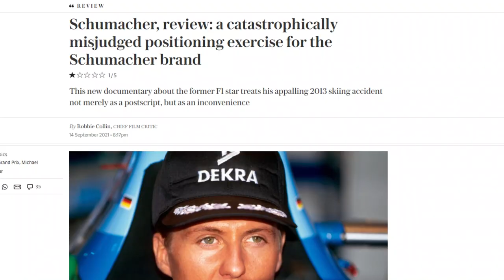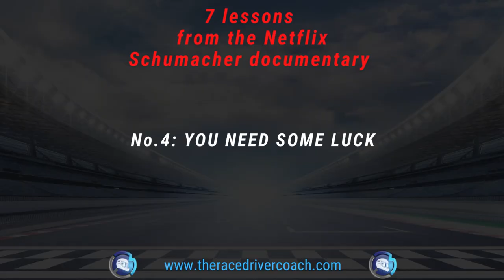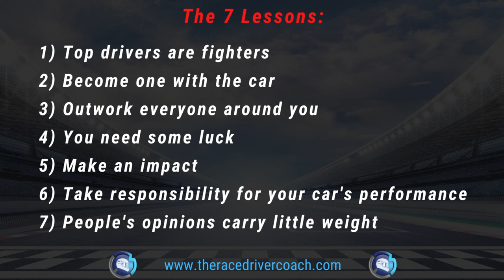TRDCSHOW S5 E27 - Michael Schumacher Netflix Documentary Review and 7 Things To Learn From It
It is finally here. The Michael Schumacher documentary on Netflix has landed, and I had an absolute blast watching it.

In this TRDC Show episode I want to share my thoughts on it and share the main lessons that I took from that. 7 of them.

This documentary should act as a great reminder of how Michael created such a successful career and also highlight the qualities that make champions in motorsport, and in other sports.

Enzo

❤ WE ARE A COMMUNITY ❤
The TRDC community is tight. Your comments, likes, shares, questions and subscriptions keep this channel alive and I just want to thank you for being a part of this and for keeping this going.

♛ ENZO MUCCI BOOKS  ♛
If you want to read my books or listen to the Audiobooks then you can see them here:

The Warrior’s Mind

?  WHAT’S YOUR QUESTION  ?
To request a show topic, please leave your question/concern in the comments section for this video

ツ  CONNECT  ツ
Enzo Mucci's Race Driver Coach Show is a driver coaching resource for those who want to succeed. You can get more from me here:

Copyright Info:
Music used in intro/outro was composed by Mykola Odnorog (ikoliks) and purchase through POND5.